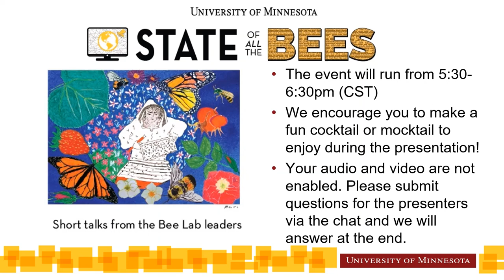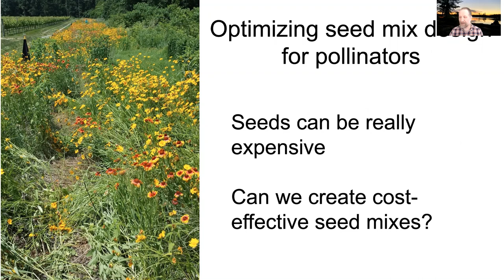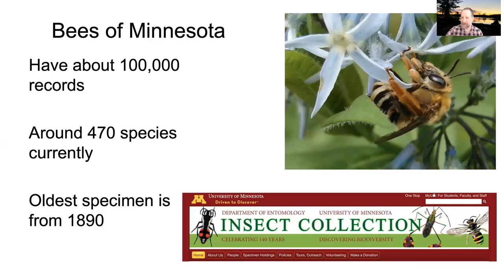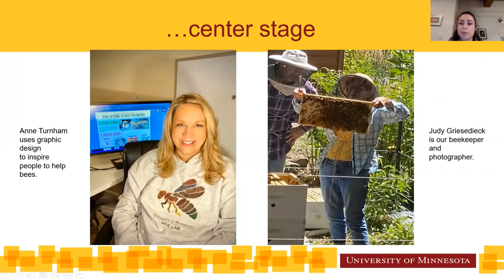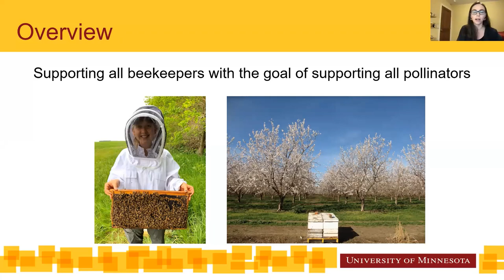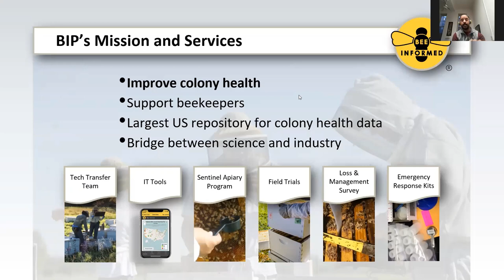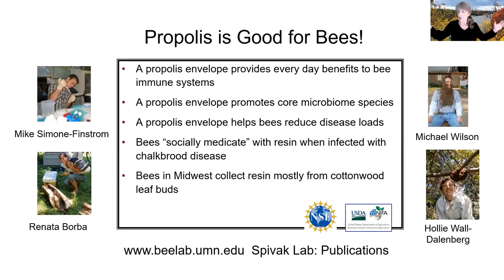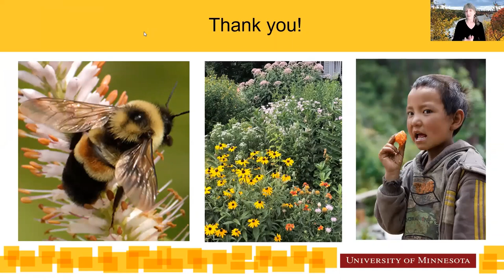State of All the Bees 2021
How are the bees doing? What is the Lab doing? What can you do?

Leaders of the Bee Lab team came together to talk about what we as a lab are thinking about, discussing, and researching. Find out how the bees are doing and what you can do to help.

Please join us at State of the Bees as we discuss the world of bees.